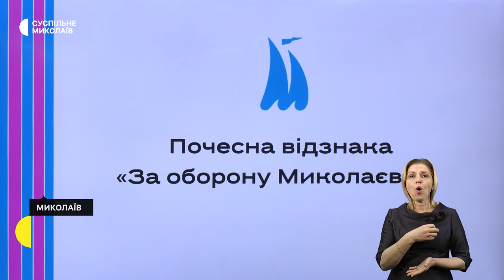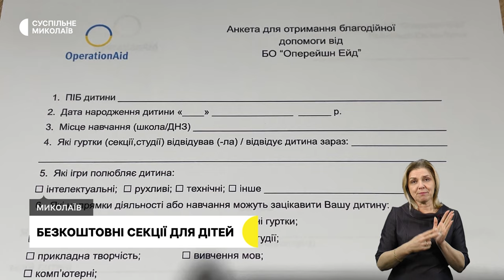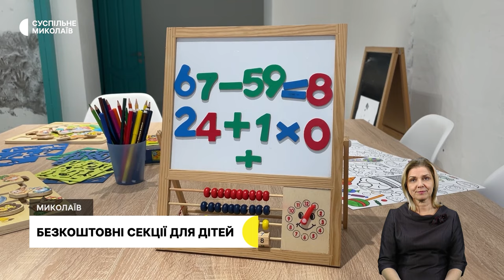Медалі оборонцям Миколаївщини, ремонт електромереж, безкоштовні секції для дітей | 20.10.2023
00:00 - Анонс
00:33 - Обстріли громад Миколаївщини
01:04 - Медалі "За оборону Миколаївщини"
03:05 - Ремонт електромереж
06:13 - Безперебійна робота світлофорів
09:29 - Погода у регіоні